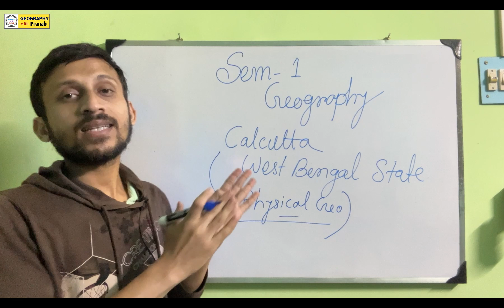Geography Honours 1st Semester / 2 Marks Questions/ Calcutta & West Bengal State University